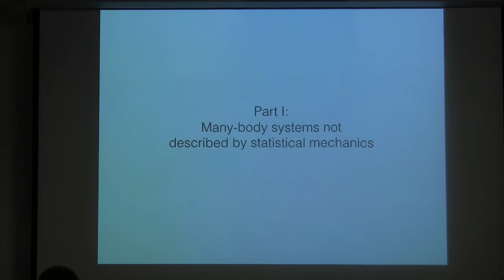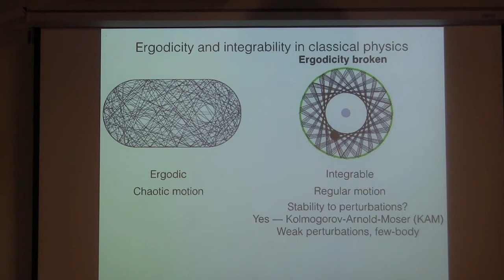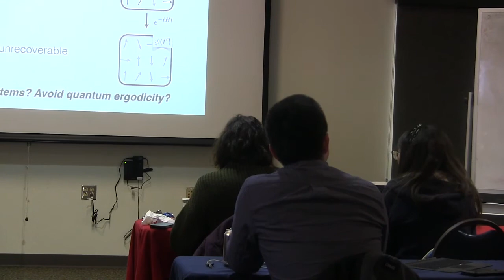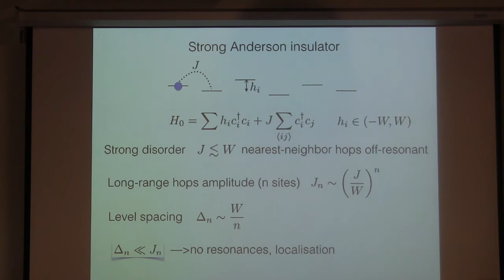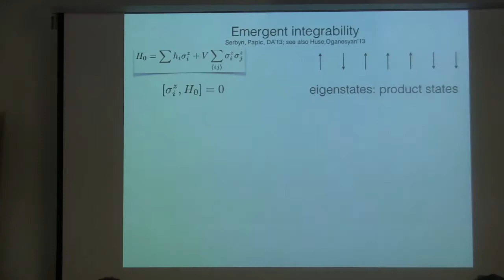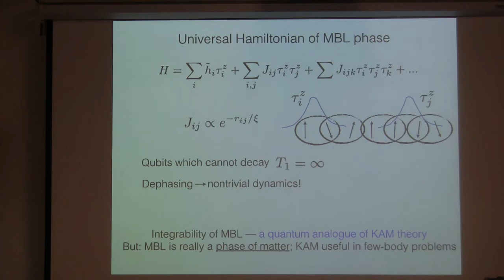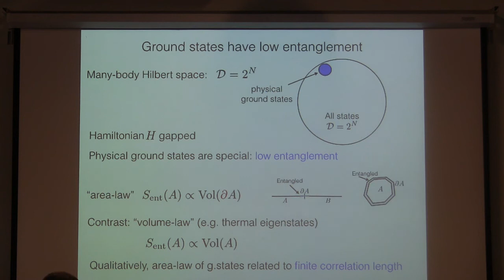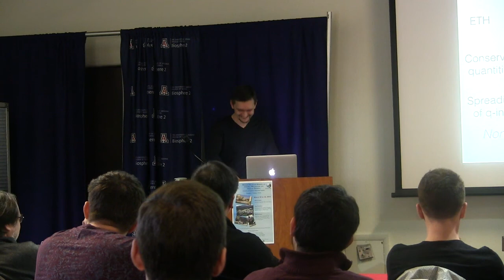Dmitry Abanin, University of Geneva - Lecture I, March 12, 2019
Dmitry Abanin, University of Geneva,  2019 Winter Graduate School ITAMP/B2 Institute. Theme - "Atomic, Molecular and Optical Physics". March 12, 2019 at Biosphere 2 Conference Center in Arizona.